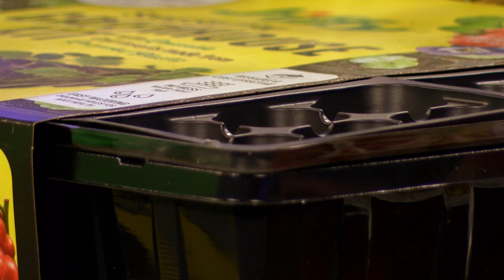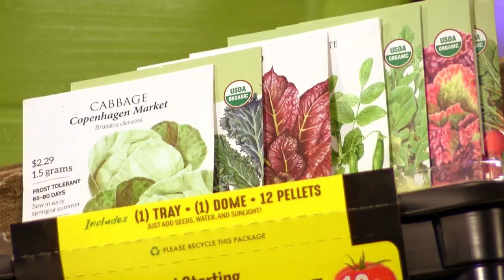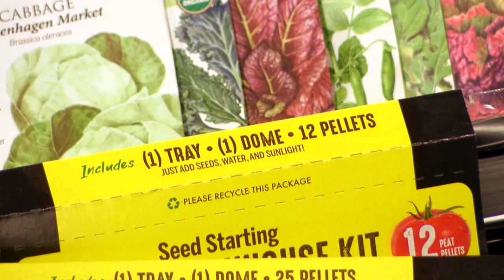KDRV In the Garden with Grange Co-op: Fall Seeding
Tune in with KDRV and Grange Co-op for segments of In the Garden. Learn from one of our knowledgeable lawn and garden team members as they talk about fall seeding this week. They give great tips, tricks, and some helpful products to help your starts be a success.